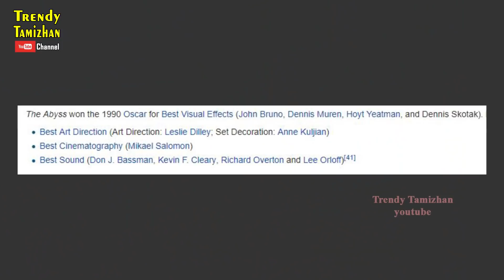ஜேம்ஸ் கேமரூன் - ஒரு பிரம்மாண்ட இயக்குநர் | Episode 04 | James Cameron Tamil | Avatar Tamil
Welcome to 'Trendy Tamizhan' Youtube Channel. !

'Trendy Tamizhan' is a News and Infotainment Channel in Tamil Language, based in Chennai. Most of the videos uploading in this channel is on regional language (Tamil). The following types of Interesting videos will be uploaded on this site : Hollywood, Science, Cricket!